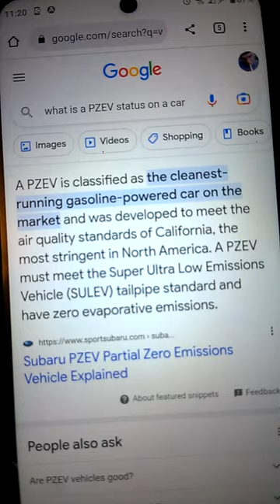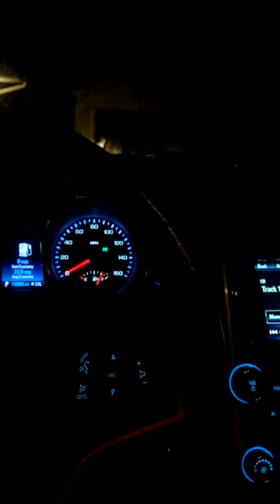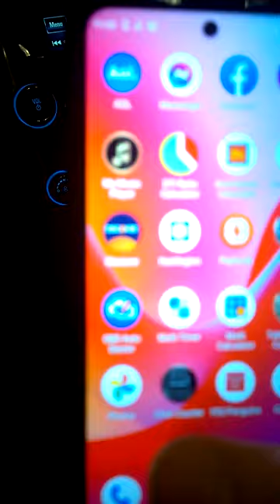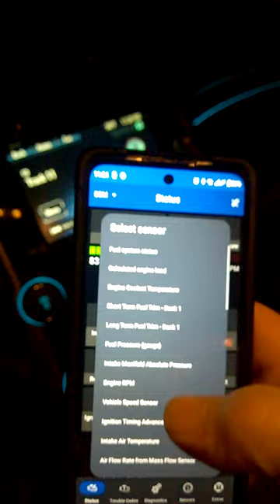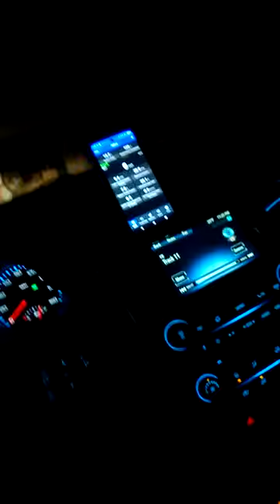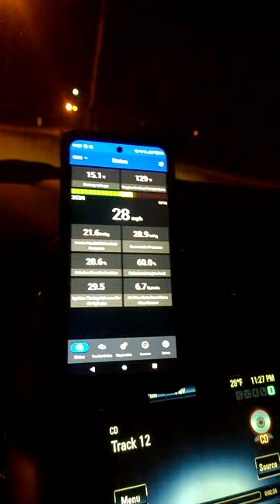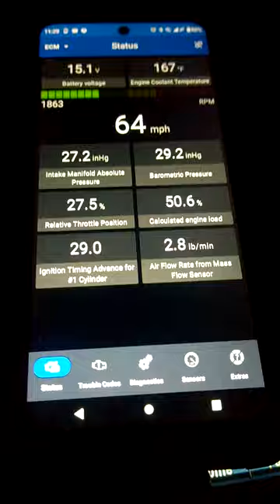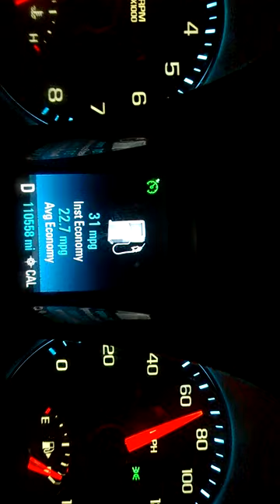Auto Mechanics 101: A Discussion About Barometric Pressure, PZEV, and How to See Engine Efficiency